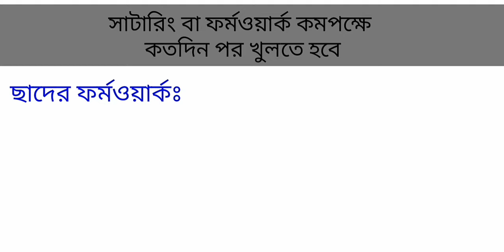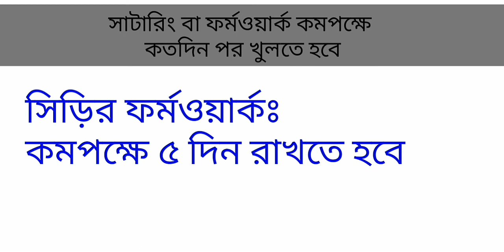সাটারিং কত দিনের আগে খোলা যাবে না? De-Shuttering Period of Slab, beam & Column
কংক্রিট ঢালাই করার সময় ঢালাইকে ধরে রাখার জন্যে যে সাটারিং ব্যাবহার করা হয় তা নূন্যতম কতদিন রাখতে হবে। কতদিন পর সাটারিং বা ফর্মওয়ার্ক খোলা যাবে

আরো দেখুনঃ
ভালো ইট চিনবেন কিভাবে?